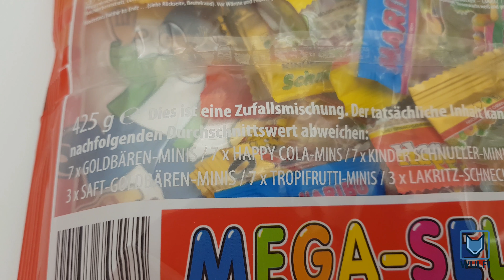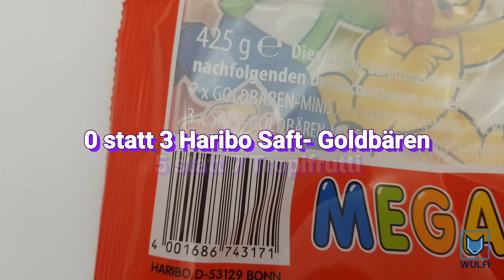Haribo Fail - Packungsinhalt falsch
Die Haribo MEGA-SELECTION verspricht einen gleichmäßigen mix von 6 unterschiedlichen Fruchtgummi-Sorten. In dieser Packung weicht der Inhalt jedoch zu mehr als 50% von der angegebenen Inhaltsangabe auf der Verpackung ab.